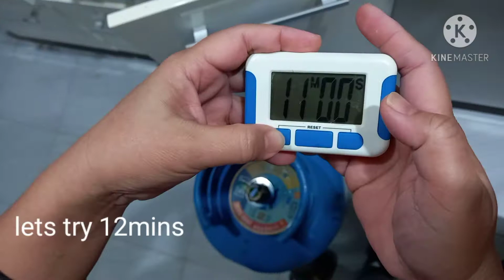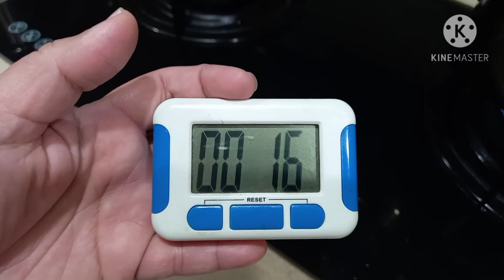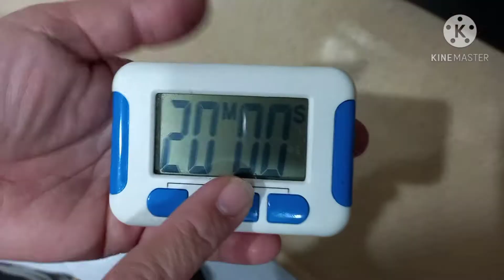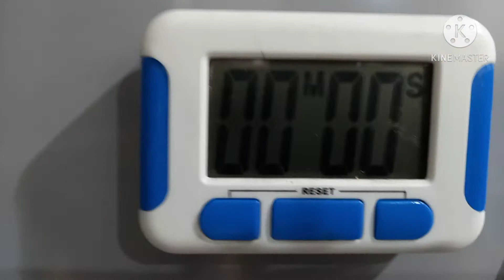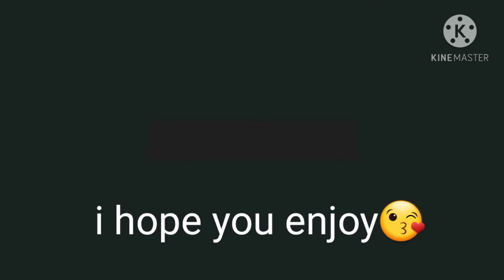HOW TO MAKE SIMPLE AND YUMMY BANANA BREAD|Caren's Top Lists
Banana Bread
How to make Banana Bread
Simple Banana Bread